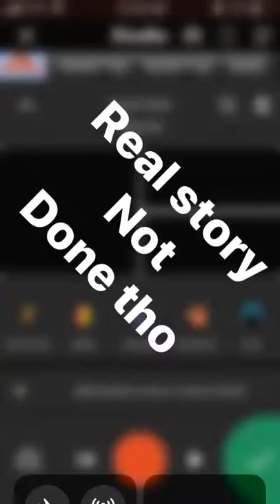Fatal eye accident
This really happened tho
THAT Crazy